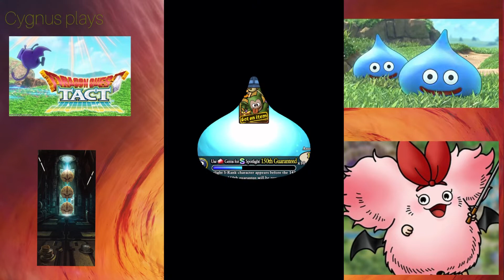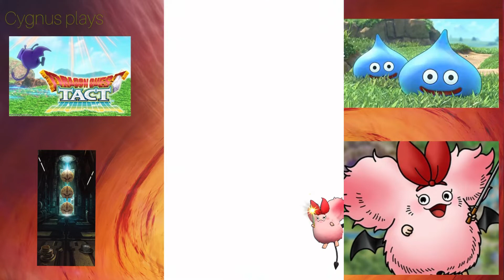DQT - DQXI pulls for Psaro and Mordegon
The Queen of Bad RNG is miraculously transformed into Jen the Luckiest Player Ever!